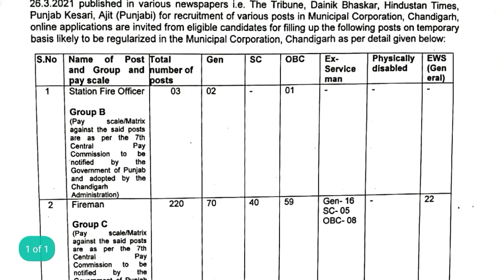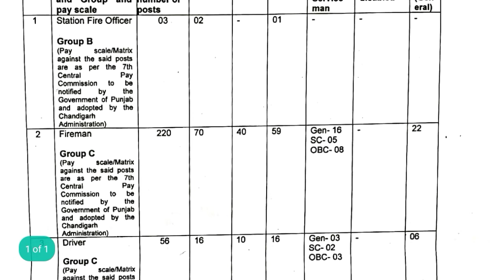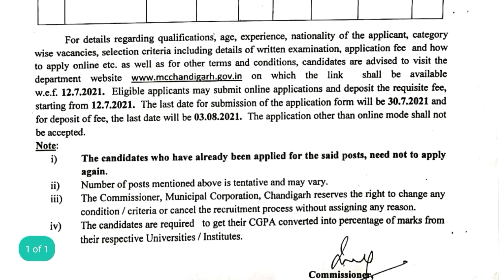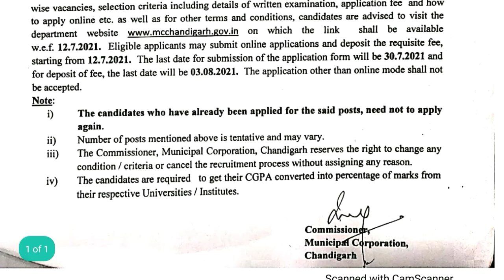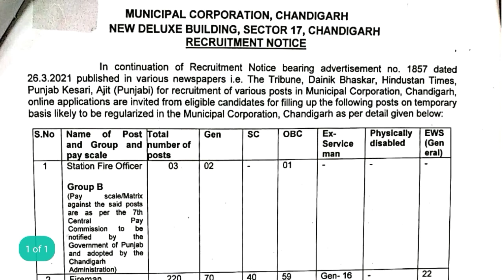MC Chandigarh recruitment 2021, Chandigarh MC recruitment 2021, चंडीगढ़ नगर निगम में निकली भर्ती